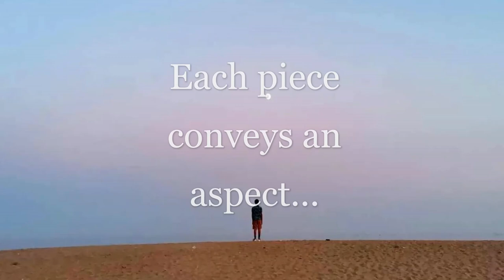The Moonlight Suite | Teaser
🌙This is the teaser to my album "The Moonlight Suite" released on 9th of November! 🌙

🎵The piece featured here is "The Moon".🌙